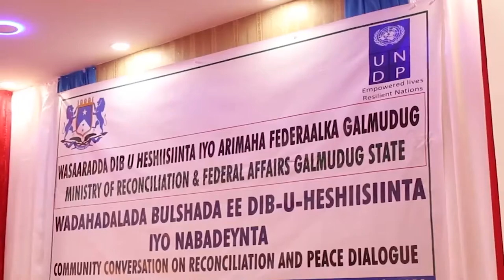Barnaamijka Diirada Shabelle 27-08-2019